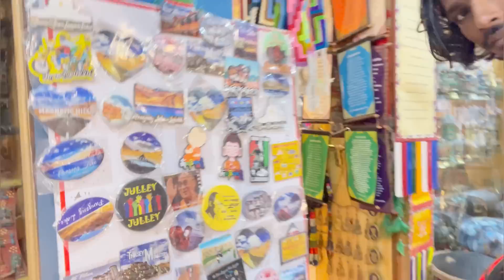She Touch My Hand😍 Pulled Me😏| Pranked Her😘 | Ladakh Ride🔥 | Ep - 29 | NRF